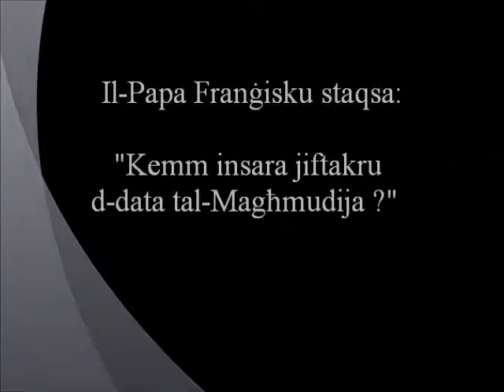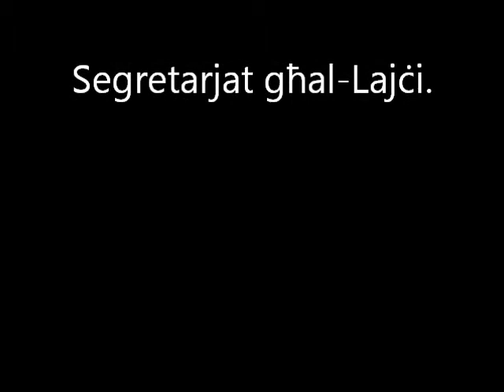Data tal-Maghmudija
Tiftakar id-data tal-Maghmudija tieghek?